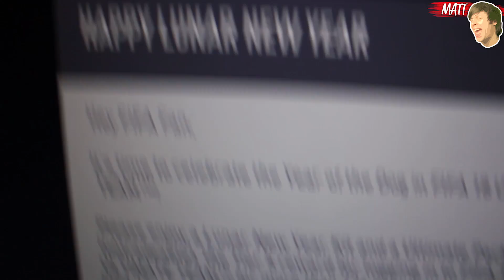AMAZING FIFA 18 NEW YEAR PACK OPENING GIFTS FROM EA!!!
EA Have given us some FREE packs in FIFA 18 for Chinese new year. That's pretty epic.

►Matt Snapchat - TwoSyncMat
►Chris Snapchat - I don't use Snapchat, sorry!